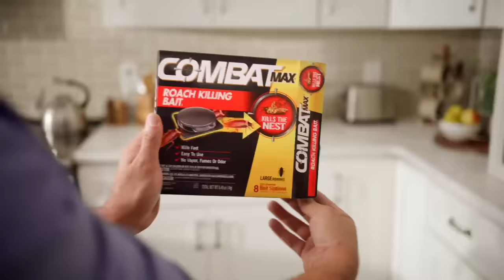Combat® Roach Killing Bait: Your Secret Weapon Against Roaches 0:15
There’s a better way to kill roaches than using your shoe. Combat® Roach Killing Bait kills the entire nest, to eliminate the problem at the source. Reclaim your home with Combat®.